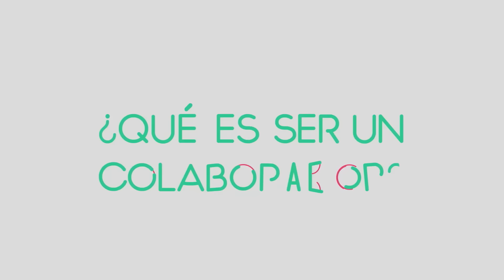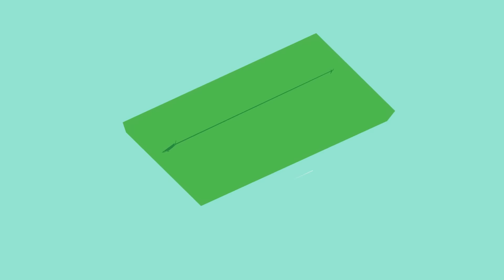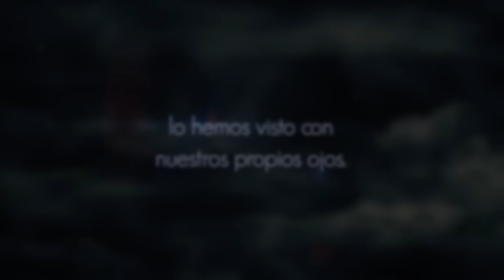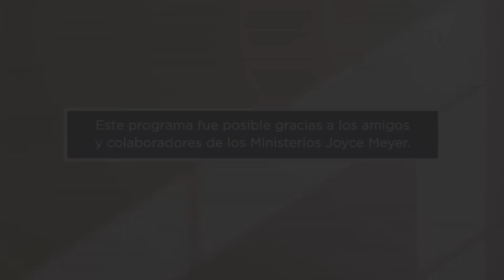Eres más Fuerte de lo que Piensas | Joyce Meyer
¿Es tu vida es extremadamente difícil? Observa cómo Joyce comparte las promesas de la Palabra de Dios para ayudarte a pasar los días más desafiantes de la vida.